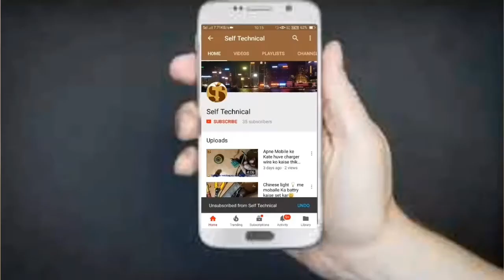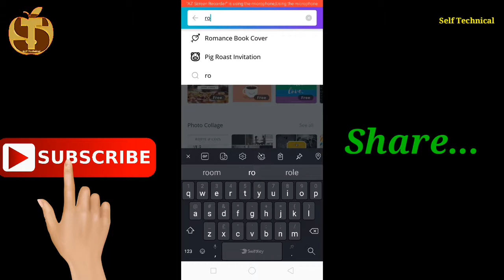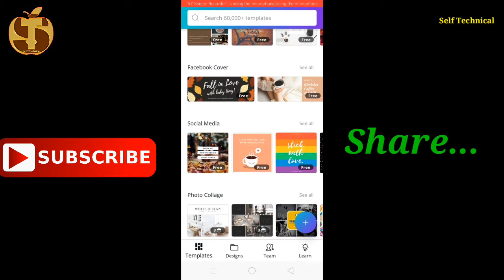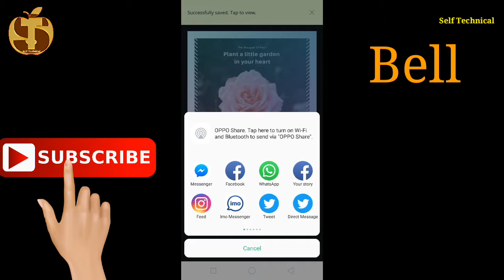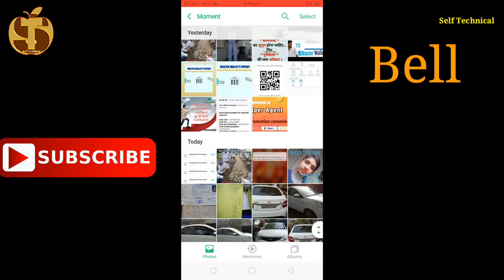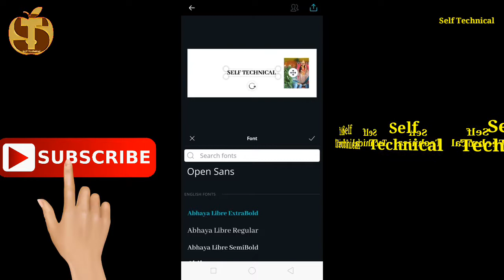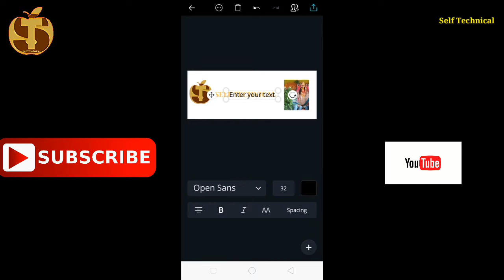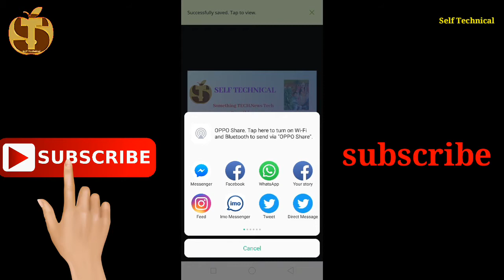How to use and canva app in Android | एंड्रॉइड में कैसे और कैनावा ऐप का उपयोग करें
Namaskar dosto, Is video me yah dikhaya gaya hai ki aap is app se koi bhi image design kar sakte hai or any graphic card any where any poster card or naya sal ka gritting card designing bhi kar sakte hai aap is app anginat koi bhi looking aap image ko de payenge or love card is app se or is  aap ka naam hai dosto (canva) aap is app ko Google play store se download kar sakte hai or is app se  Facebook Cover page or graphic image or YouTube channel art or YouTube Thumbnail or Facebook post page or Twitter cover page or is app ko online or offline chala sakte hai agar is app ko online chalate hai to aap ko bahut jayada designe image jaisa chahe oaisa manga sakte hai any designing etc...

Video Title - how to use and canva app in Android | एंड्रॉइड में कैसे और कैनावा ऐप का उपयोग करें

Share link

                                                   Thanks...